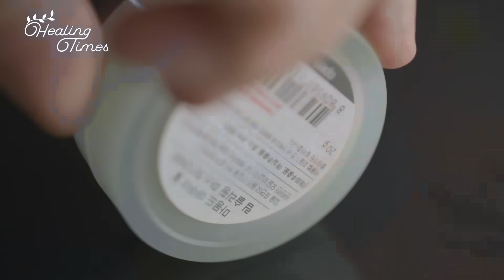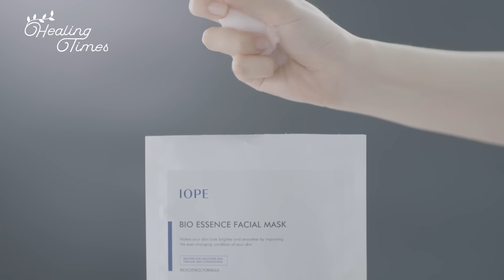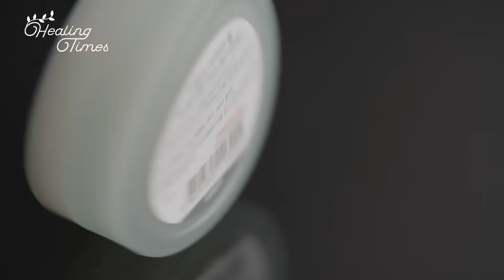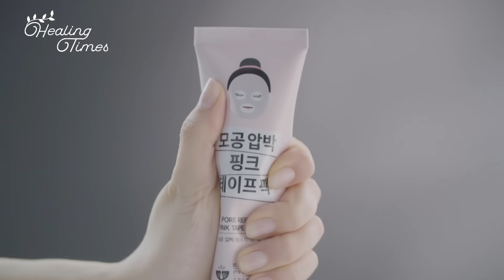[힐링타임즈] 코덕들 맴찢 영상 1~3탄 1시간 루핑 | [ASMR] DESTROYING COSMETICS For An Hour Looping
힐링타임즈 1탄부터 3탄까지
한시간으로 묶은 루핑영상이에요!

(힐링타임즈로 꿀잠 주무세요! ♥)